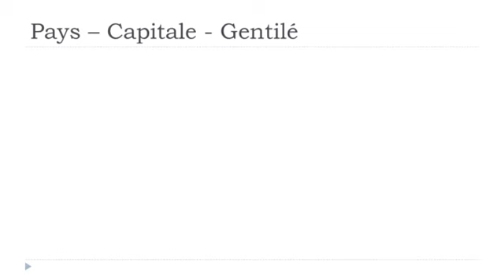урок французского языка # Les pays # Chili